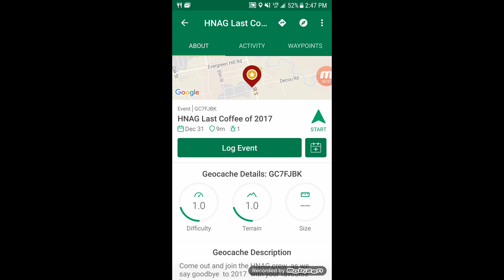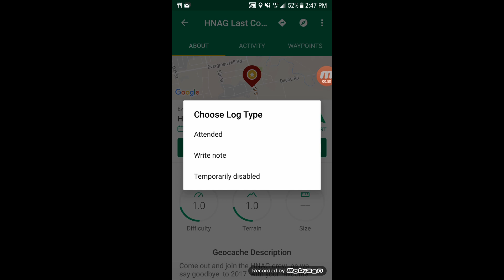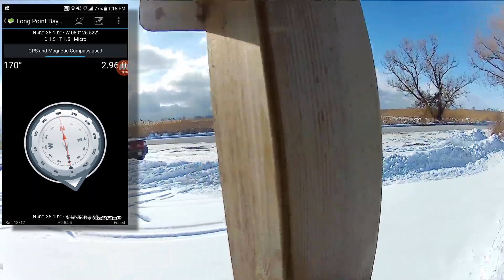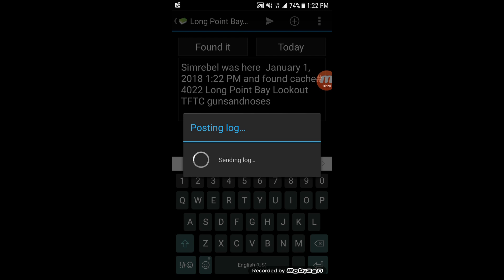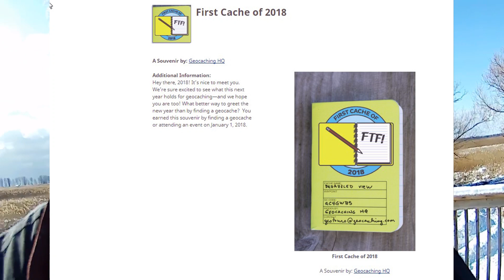Goodbye 2017 - Hello 2018 (GCNW)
Last Cache of 2017   HNAG Last Coffee of 2017 GC7FJBK
First cache of 2018  Long Point Bay Lookout GC7AHVB

I hosted an event to make sure  Myself and the HNAG group would get there last cache 2017 souvenir

For First cache of 2018 we decided to pop down to Long Point and check out   the lake,   Big Difference  from the outer lake  to the inner bay ,   The main lake was wide open and choppy , while the inner bay is frozen over enough to have ice huts  out already.
This hasn't happen this soon in the season  for quite a few years